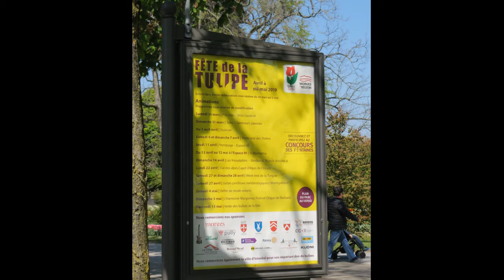Tulipes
La fête de la tulipe a lieu tous les ans sur les bords du Léman